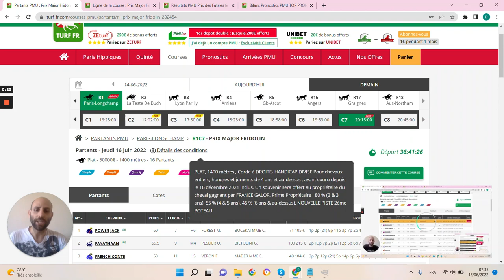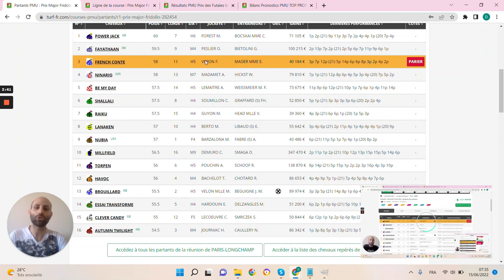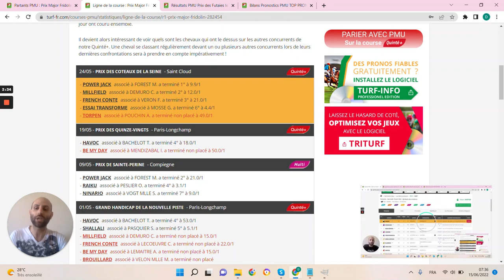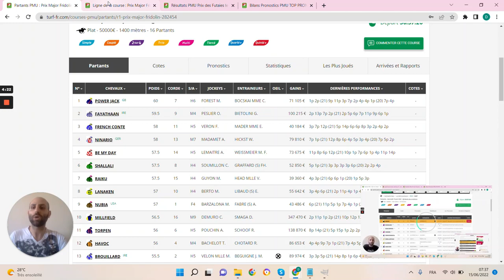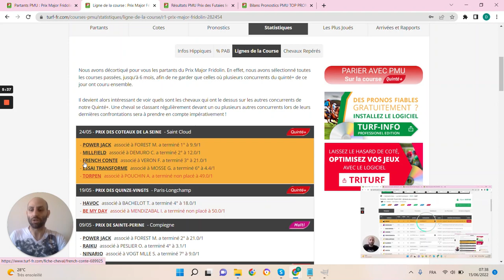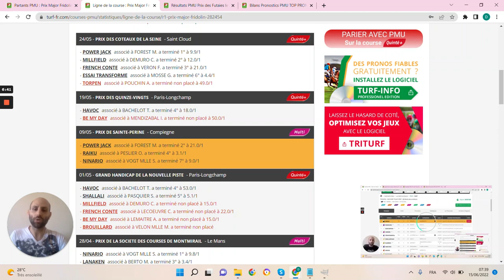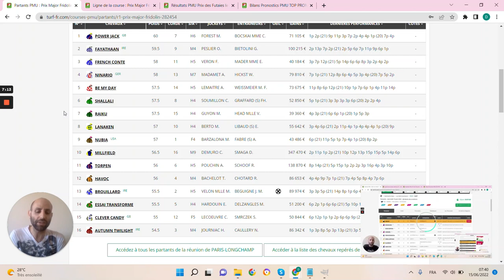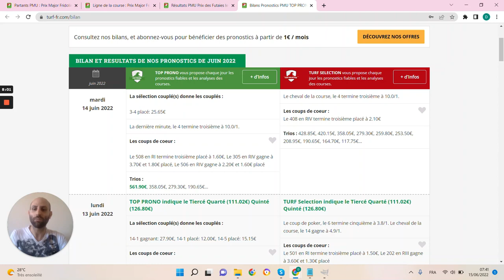PRONOSTICS PMU GRATUIT DE LA MINUTE QUINTE+ DU JOUR JEUDI 16 JUIN 2022 #282454